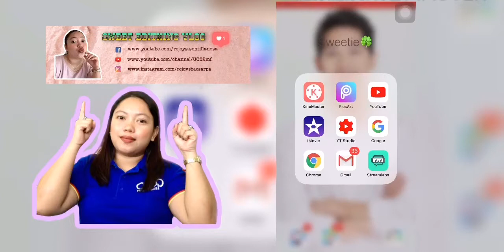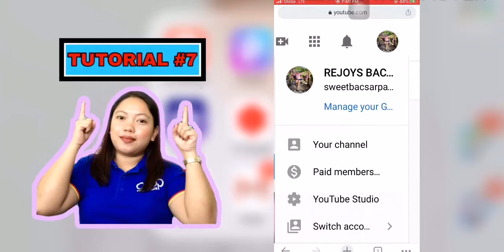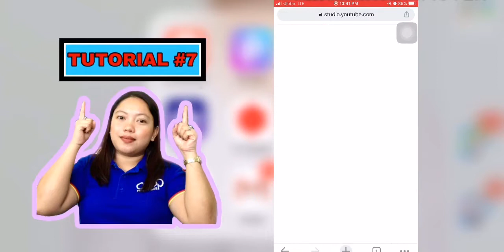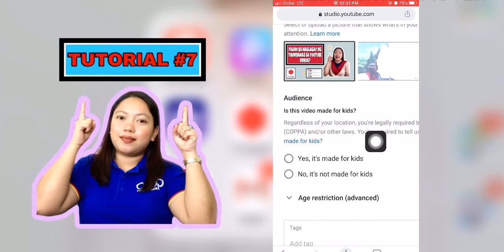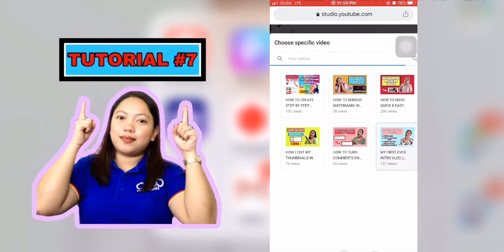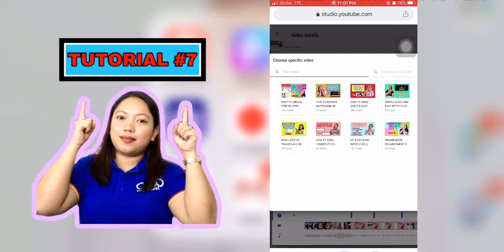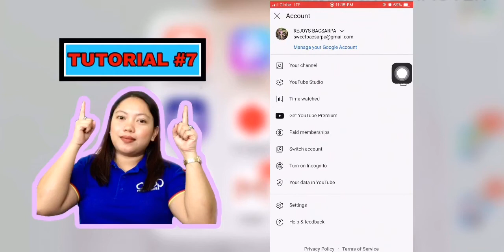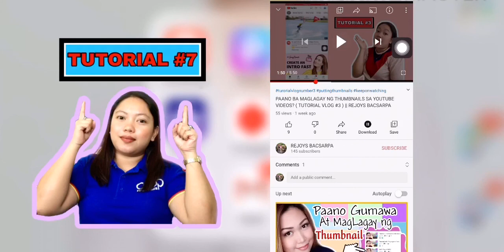HOW TO PUT SUGGESTION CARDS ON YOUR YOUTUBE VIDEOS? ( TUTORIAL #07 ) | REJOYS BACSARPA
HELLO EVERYONE PLEASE MY NEW UPLOAD VIDEO. ITS A BIG HELP TO US A BEGINNERS.